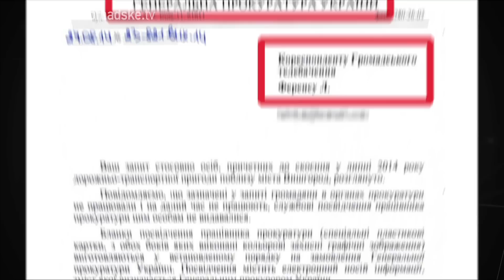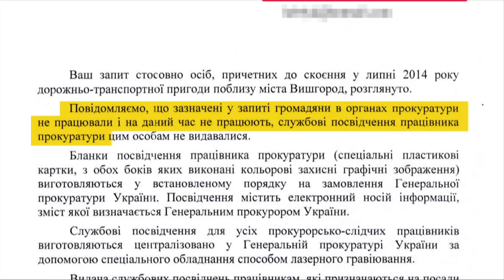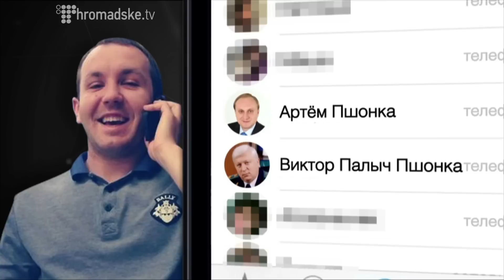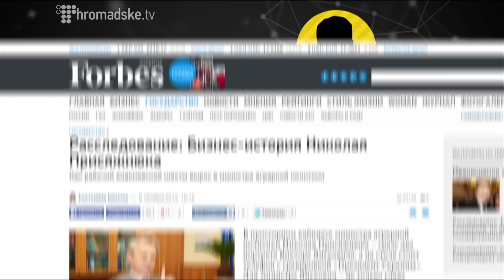Блатні "корочки" || Розслідування Любомира Ференса для "Слідство.Інфо"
У розслідуванні Любомира Ференса для 14-го випуску програми "Слідство.Інфо" від 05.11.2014:

На місці смертельної аварії на Вишгородській трасі знайдено телефон із непростими номерами і підозрілими фотографіями. Чи відмажуть мажора-вбивцю круті друзі й посвідчення?

Дивіться першими нові випуски “Слідство.Інфо” - щосереди на Громадському.ТБ та на Першому національному.